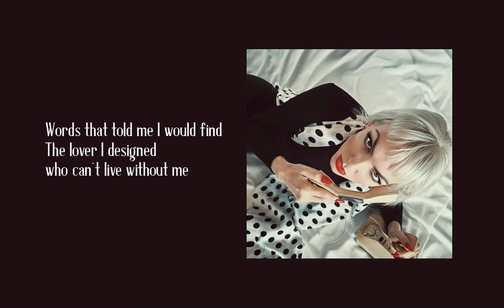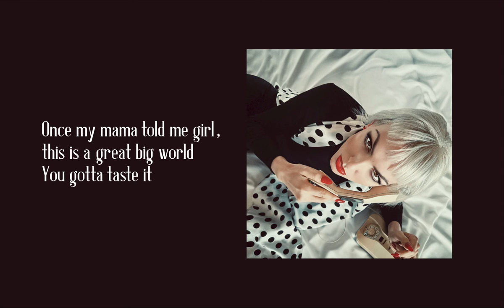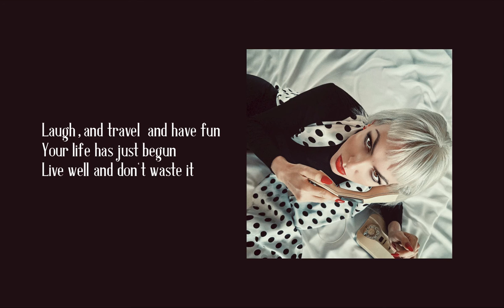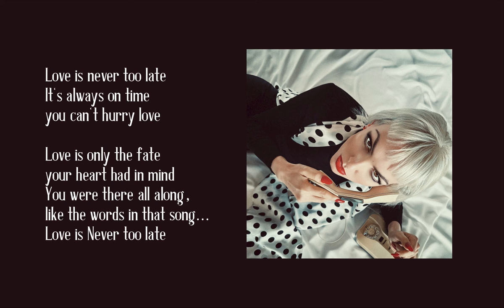Love is Never Too Late - Karen Souza (lyrics)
Love is Never Too Late
(Karen Souza, Pamela Phillips Oland, Dany Tomas)

Back in 1969, somebody wrote a line
that’s all about me
Words that told me I would find
the lover I designed who can’t live without me

He could see a future night,
when stars were burning bright
in the heavens above
When somebody somewhere would find me someday
and we’d fall in love

It’s always on time
you can’t hurry love

Love is only the fate
your heart had in mind
You were there all along, like the words in that song…

Once my mama told me girl,
this is a great big world
You gotta taste it

Laugh, and travel and have fun
Your life has just begun
Live well and don’t waste it

She could see what I could not,
enjoy the life you’ve got
keep it simple and light
Cause somebody somewhere would show me someday
love’s got to be right

Produced by Rocio Rodriguez (a.k.a Karen Souza)

Piano: Hugo Gutiérrez
Guitar: Leonardo Tegli
Bass: Arturo Baez
Drums: Gabriel Puentes
Violin: Marge Uus, Hanna-Liis Nahkur, Kaido Kopli, Grete Heinsaar, Kaisa Padur, Elisabeth Härmand
Viola: Liina Žigurs, Anna-Helena Inno
Cello: Oliver Ott, Aleksander Sebastian Lattikas

Recorded at Valenzo Studios, Mexico City, Mexico
Studio Manager: César Valenzo
Engineer: Carlos González
Assistant engineer: Guillermo Aguirre

Orchestra producer, conductor: Tõnno Piigli
Orchestra arrangements: Andrus Rannaääre
Orchestra intendant: Karin Sarv
Orchestra recorded at Recorded at The Estonian Public Broadcasting Studio
Engineer: Andres Olema

Mixed by Leandro Peirano
Mastered by Andrés Mayo